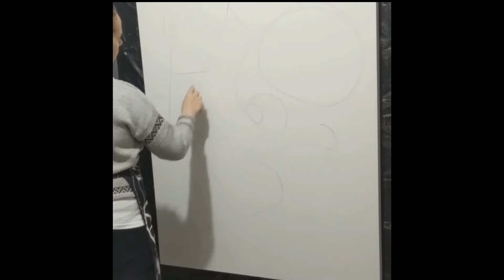Besotted - creating a large acrylic painting